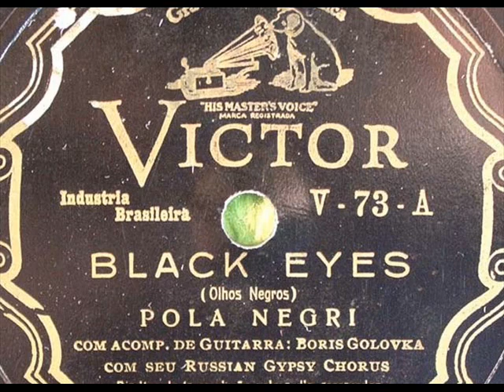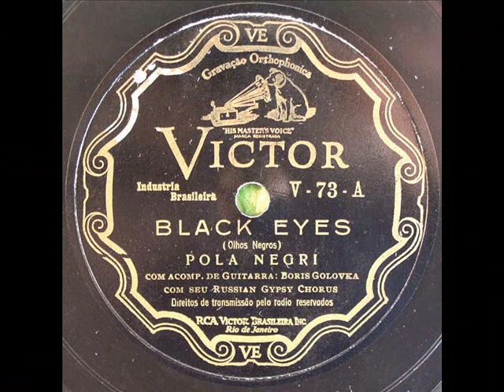Pola NEGRI: Double Anniversary !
Pola Negri was born Jan. 3 1897 in Lipno, Poland and died Aug 1. 1987 in San Antonio, Texas.  It is 110 years from her birth and 20 years from her death.  Those two facts are being celebrated in the country of her birth in two special happenings: a huge, „wandering exhibition", organised by Museum of Cinematography in Łódź (exhibition was with due ceremony already opened on Aug.1 this year in the first place of the route -- Museum of Town Sosnowiec /Negri in Sosnowiec got married for the first time - Nov.1919/); will be shown in a few principal cities of Poland and Germany to return to its final point of presentation which will be Warsaw, in January 2008.
The second event is a sort of a festival of Pola Negri films to be organised in the first week of October 2007 in the Centre of Film Art in Katowice. I am happy to have collaborated and participated in organisation of both events.

Pola sings here a romance-song in Russian, language with which she had had direct contact for 20 years since birth;  she was raised in the part of Poland that at that time was annexed by Russia.

Special thanks to Jane for the access and permission regarding some photos presented in the clip.